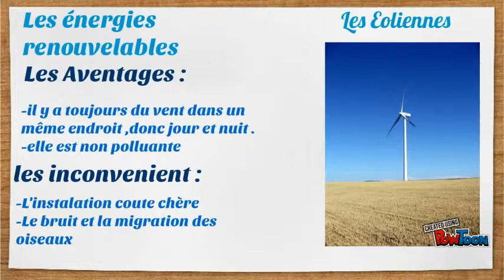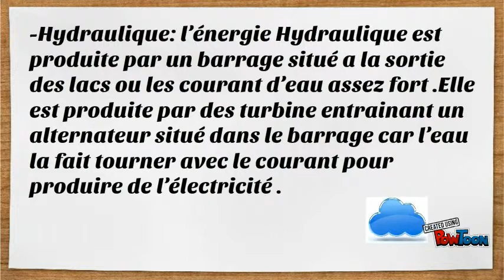gabriel magnier & tanguy Durand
truc svt-- Created using PowToon -- Free sign up -- Create animated videos and animated presentations for free.  PowToon is a free tool that allows you to develop cool animated clips and animated presentations for your website, office meeting, sales pitch, nonprofit fundraiser, product launch, video resume, or anything else you could use an animated explainer video. PowToon's animation templates help you create animated presentations and animated explainer videos from scratch.  Anyone can produce awesome animations quickly with PowToon, without the cost or hassle other professional animation services require.